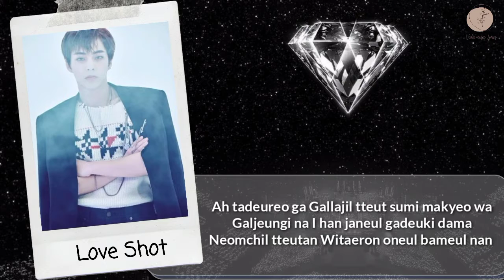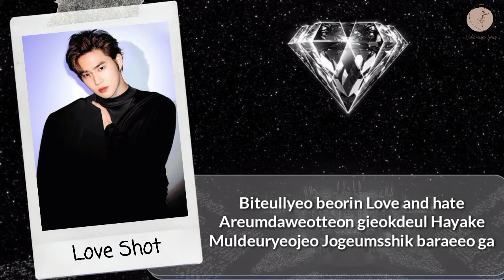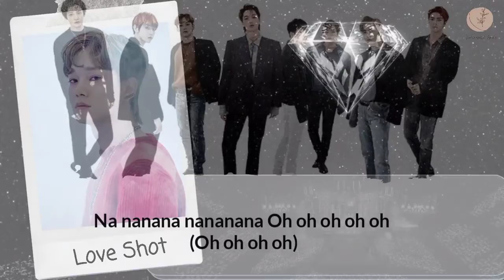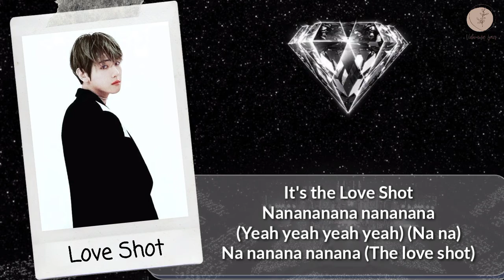EXO - Love Shot Lyrics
Hello Everyone.
I'm made this channel for my hobby in music

Songs : Love Shot
Artist : EXO
Released : 2018
Album : Love Shot (Repackage)

HAPPY WATCHING